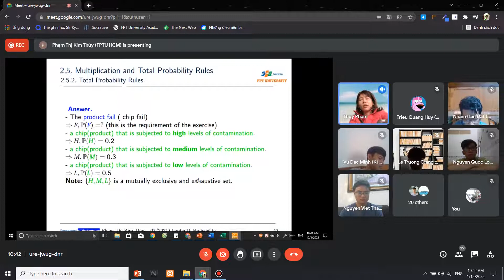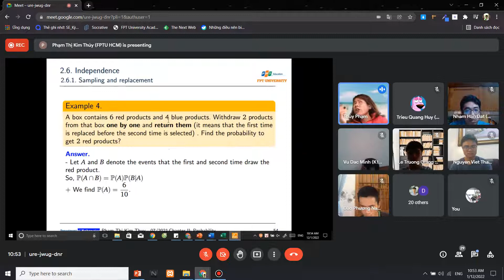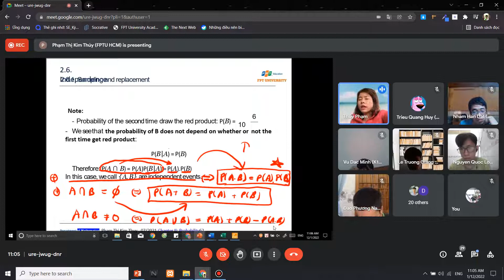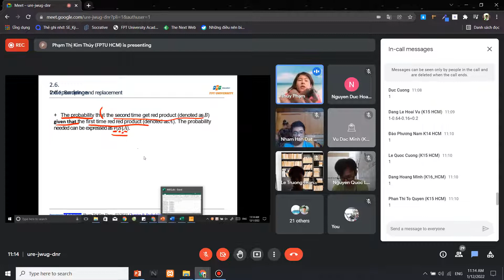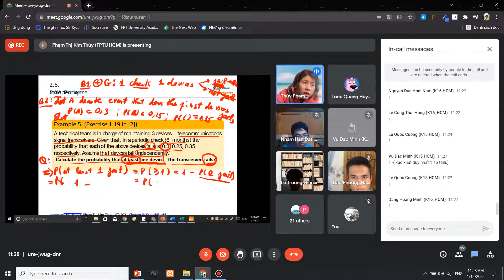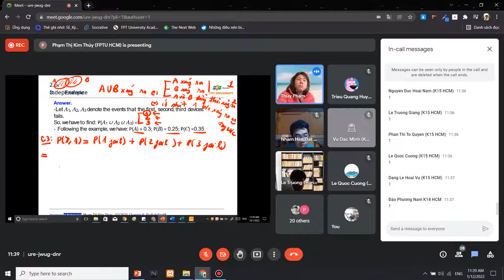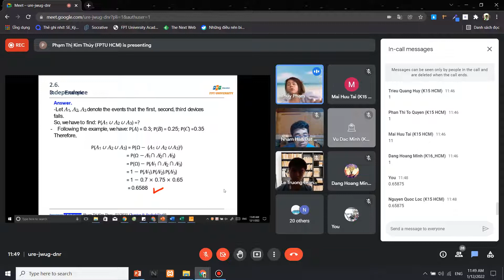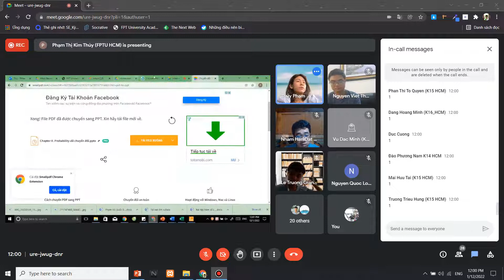MAS291-FPTU-Spring 2022 - Slot5